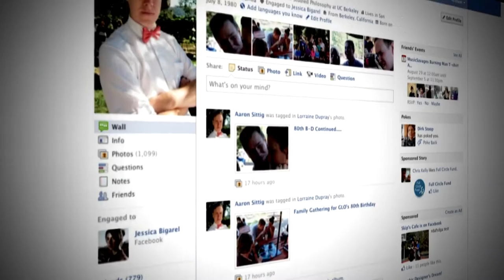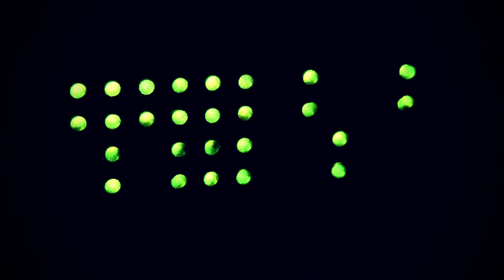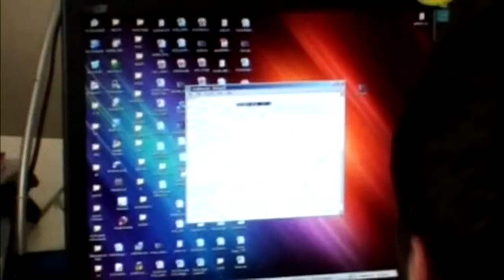ZOOM LEGADO DIGITAL